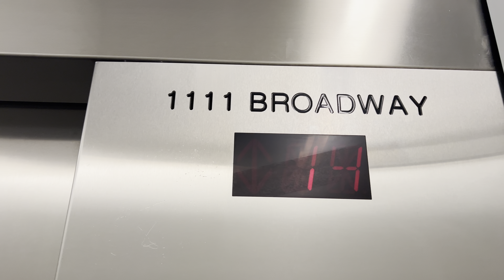OTIS m. ThyssenKrupp Agile Traction Elevators @ 1111 Broadway, Oakland, CA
Okay, moving onto Oakland! This trip of elevators really wasn't as interesting as SJ. All of the offices have been turnstiled except for some of them. Even the hotels are locked off now! Also no, I didn't get into Atlas unfortunately.

But these elevators here are pretty nice and go a good speed. I had to hitch a ride to get here but then went down. Not the best trip but it was ok. I'd take that over the damn turnstiles that are all over the city.

Specs:
Type: Overhead Traction
Installed: 1990
Modded: Late 2010s
Capacity: 1588 kg
Floors: 24
Number in Bank: 5
Door Type: Center Opening
Indicator: LED Segmented
Restrictions: All floors are locked, only exit allowed. Badge required!

Video Taken: 16 July 2024